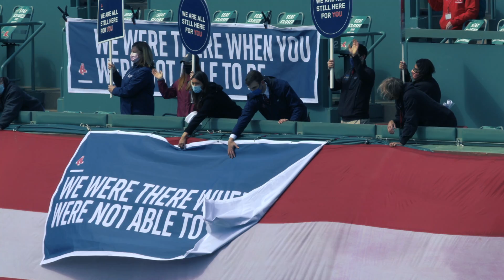Red Sox Foundation Overview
The Official Team Charity of the Boston Red Sox, the Red Sox Foundation has been uniquely positioned to leverage the iconic brand of the Boston Red Sox and harness the passion of the greatest fans in baseball to make lasting impact in our communities.